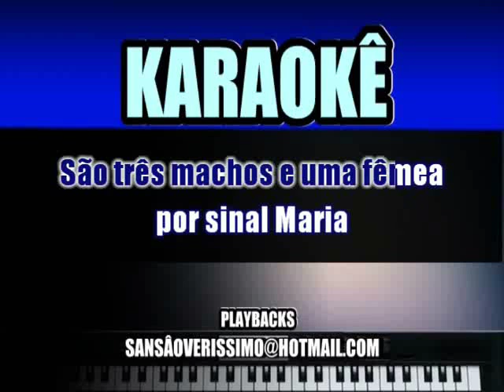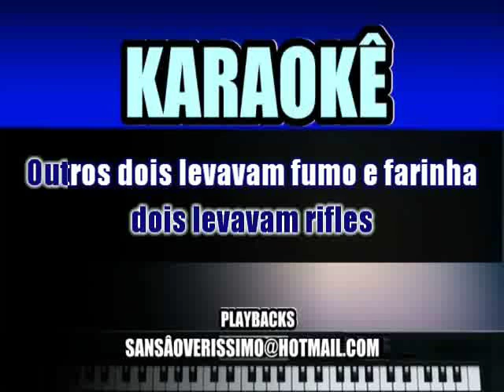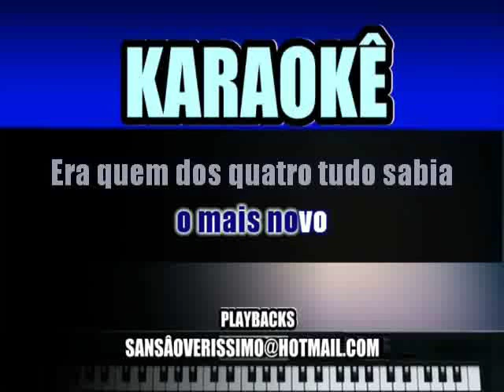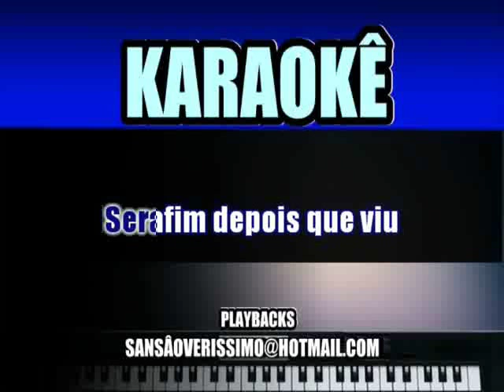Karaokê ZÉZÉ- Serafim e Seus Filhos